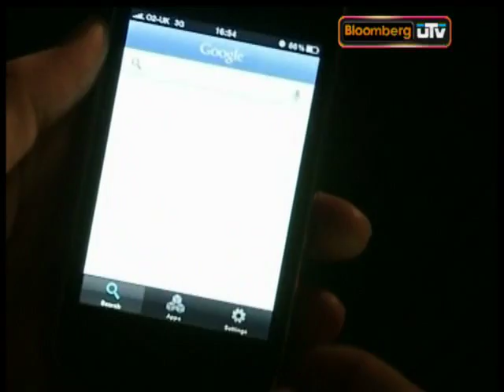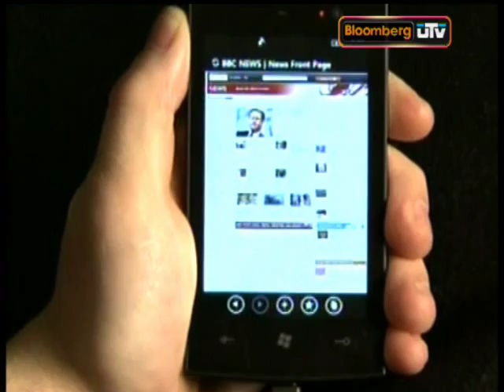Windows phone 7 in 2010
Steve Ballmer, CEO, Microsoft, says that Windows phone 7 is a cut above the rest as it will bring out the wow factor that has never been experienced before